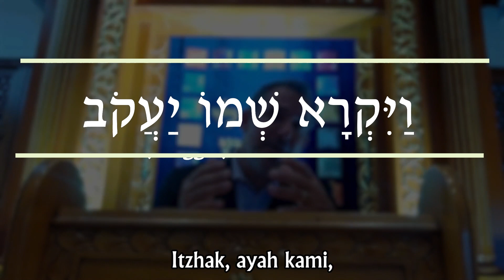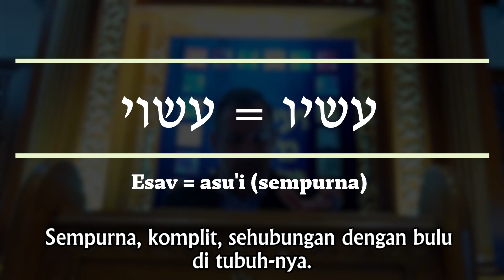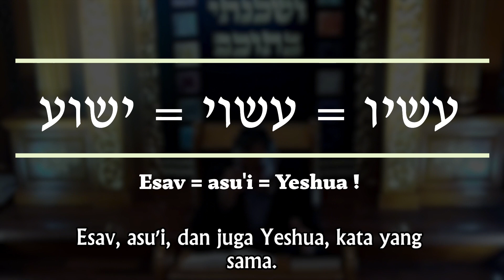Rega Bivrit 5784 Edisi: Toldot